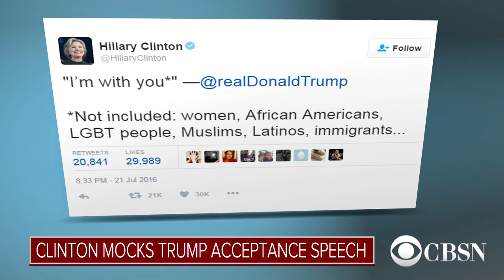Clinton preparing to announce running mate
CBS News' Nancy Cordes looks at Hillary Clinton's options for vice president. Clinton is expected to announce her running mate this weekend before the Democratic convention.